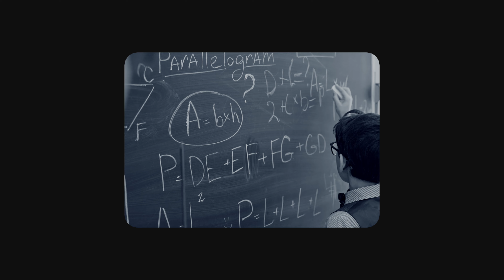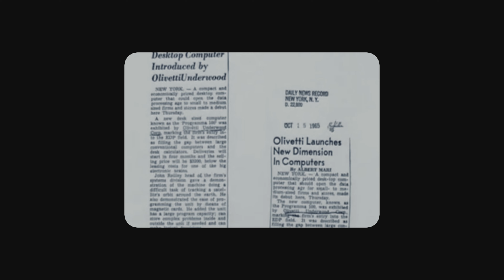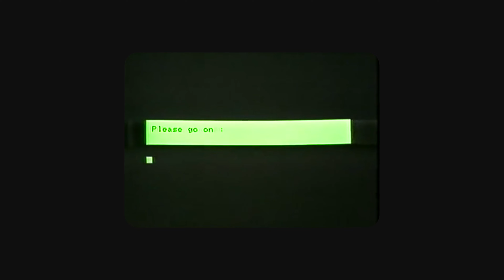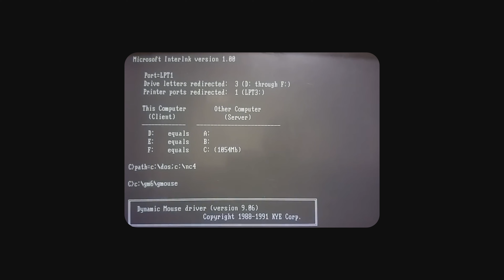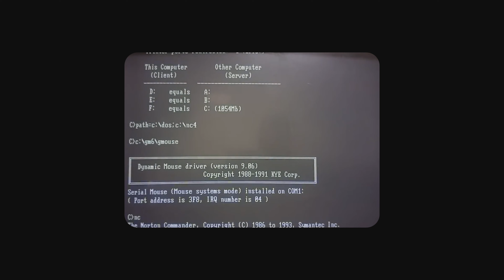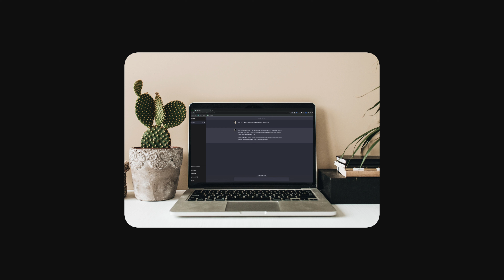Una riflessione sull'intelligenza artificiale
"L'umanità è sempre stata affascinata dall'idea di creare qualcosa che assomigliasse a noi stessi. Ma per secoli, anche le nostre creazioni più astute non erano del tutto convincenti. Dopotutto, ciò che mancava era il cervello.
Negli anni '40, ciò che i computer elettronici erano in grado di fare sembrava abbastanza simile al funzionamento dei cervelli umani da stimolare l'immaginazione. Forse queste macchine potevano...
Oggi le macchine intelligenti sono ovunque intorno a noi. Stanno facendo cose che imitano i sensi umani e la potenza del cervello, e le fanno bene. Ci istruiscono in una miriade di materie, traducono in e da dozzine di lingue.
Abbiamo ora veri automobili e robot autonomi, alcuni con abilità meccaniche squisite, alcuni piuttosto simili a noi, alcuni con una potenza cerebrale limitata ma molto pratica per guidarli."

"Nel 1950, le macchine intelligenti erano ancora un sogno, una visione di ciò che poteva essere.
Uno dei visionari era un brillante matematico britannico che sosteneva che i computer elettronici avrebbero potuto raggiungere l'intelligenza.
Ha proposto uno scenario per riconoscerlo: il test di Turing dice che se un essere umano comunicante con un umano nascosto e una macchina nascosta non può dire quale sia quale, possiamo concludere che la macchina è intelligente.
Nel 1955, tre uomini iniziarono una collaborazione per creare una macchina capace di pensiero logico, governata dai principi della logica simbolica.
Il loro programma, chiamato Logic Theorist, ricreava dimostrazioni alle fondamenta della matematica e addirittura ne creava una migliore della versione del matematico.
Stupefacente. Nell'estate del 1956, il professore di matematica John McCarthy ospitò una conferenza al Dartmouth College. Il suo invito esprimeva un'opinione incredibilmente forte su ciò che il campo potrebbe aspirare.
I partecipanti discussero energicamente su tutto, ma concordarono sul nome del nuovo eccitante campo che avrebbero definito e guidato: intelligenza artificiale, IA."

"I pionieri dell'IA credevano che i computer avrebbero rapidamente raggiunto la maggior parte delle caratteristiche dell'intelligenza umana.
In risposta a questo ottimismo e allo stimolo della competizione della Guerra Fredda, il governo investì milioni in una ricerca di base sull'IA non indirizzata in più centri di ricerca.
Nuovi linguaggi di programmazione furono progettati specificamente per ottimizzare la programmazione logica dell'IA.
Iniziò a crescere una cassetta degli attrezzi di algoritmi e tecniche di IA. Ai computer furono dati sensi e furono insegnati sul mondo reale. Per circa 15 anni, la ricerca sull'IA godette di un'età dell'oro. Il successo sembrava inevitabile.
Macchine non biologiche avrebbero avuto menti proprie. Le possibilità sembravano allettanti e, in un film stimolante, persino inquietanti."

"Aprite le porte della capsula spaziale, HAL."
"Sono spiacente, Dave. Ho paura di non poterlo fare."
Voiceover:

"Negli anni '60, un passo fu compiuto con 'Eliza', un programma che simulava una conversazione terapeutica. Nonostante la sua semplicità, Eliza ha offerto una nuova prospettiva sull'interazione uomo-computer.
"Negli anni '70, gli scienziati stavano costruendo robot che lavoravano indipendentemente.
Shakey poteva elaborare il significato delle istruzioni in inglese, guardarsi intorno e ideare un piano tutto da solo. O era da sola? Le macchine impararono a giocare.
IBM usò gli scacchi per dimostrare il suo primo computer commerciale nei primi anni '50. La prova suprema fu gli scacchi. Era difficile. I computer subirono anni di sconfitte da parte di giocatori umani, ma quando il Deep Blue di IBM finalmente ottenne la vittoria sul campione del mondo in carica, era passato 40 anni dall'ottimismo di Dartmouth e nessuno considerò il trionfo del Deep Blue come prova che i computer fossero diventati intelligenti in generale."

"Negli anni '80, la ricerca sull'IA si spostò verso uno sforzo più modesto e pragmatico con sistemi in grado di eseguire compiti ben definiti con grande competenza.
Il pioniere dei sistemi esperti Dendral fu istruito in chimica di base e sulle regole mentali che gli esperti usavano per interpretare i dati dello spettrometro di massa. Il risultato fu che anche i computer divennero esperti e l'informatica orientata alla conoscenza era in corso.
Dagli anni '80, una squadra ha cercato di insegnare ai computer tutto ciò che le persone imparano sul mondo pezzo per pezzo, con le ambiguità risolte. Il successo rimane incerto e lontano, ma il lavoro continua."